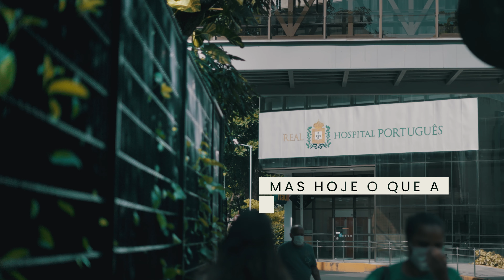18 de Outubro - Dia do Médico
Hoje, celebramos aqueles que enfrentam batalhas silenciosas a cada dia, que muitas vezes precisam ser fortes como rochas e generosos como anjos. São mães, pais e, acima de tudo, médicos dedicados. No Dia do Médico, queremos dizer: muito obrigado por serem tudo isso e muito mais. 🩺💚